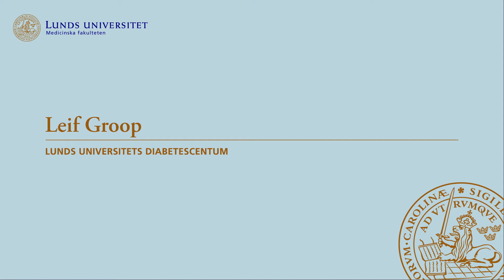Leif Groop: Melatoninets funktion för insulinsekretion i cellerna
Melatonin kallas "nattens hormon", på natten har vi höga koncentrationer, på dagen låga. Tidigare studier visar att melatonin hämmar insulinsekretionen och därmed kan vara kroppens eget skydd mot låga blodsockervärden på natten, sk hypoglykemier. I en ny studie har man under tre månader jämfört melatoninets effekter hos en grupp människor med ökad risk för diabetes och försämrad insulinsekretion med en grupp utan den ökade risken. Resultaten ger ny kunskap om vad som händer med insulinsekretionen inuti mänskliga celler och kan vara leda till en mer individualiserad behandling.

Leif Groop har utsetts till mottagare av Fernströmpriset för sin banbrytande forskning. Priset delas ut på Forskningens Dag i Lund den 6 november 2013.